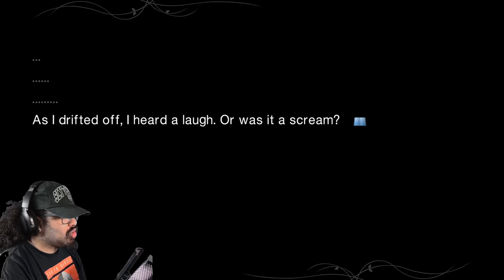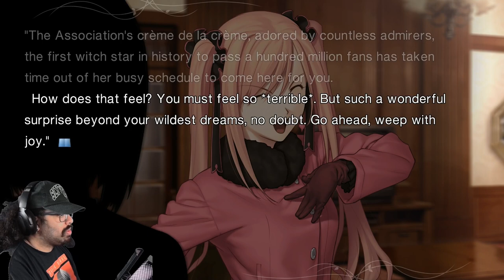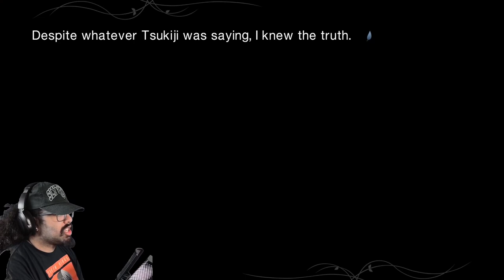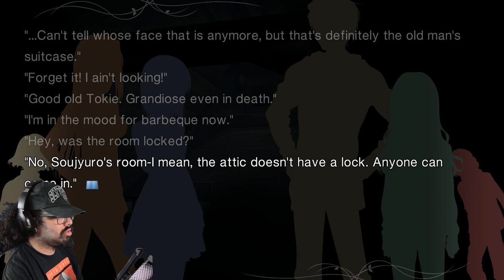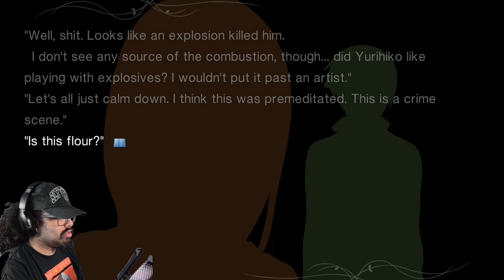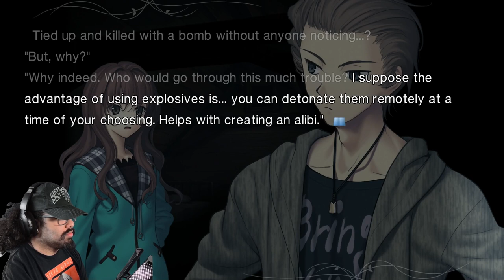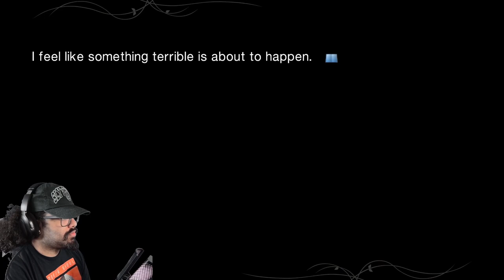The Murder Mystery Begins!!! - Witch on The Holy Night Archives Live Commentary Part Five